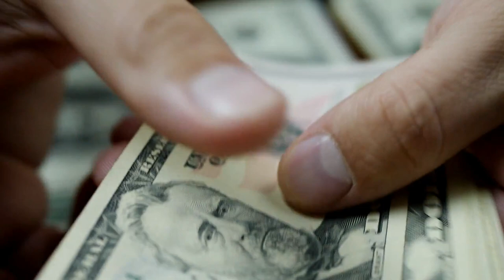Couple Who Adopts A Tiny Shelter Puppy Realizes They’ve Brought Home Something Else Entirely